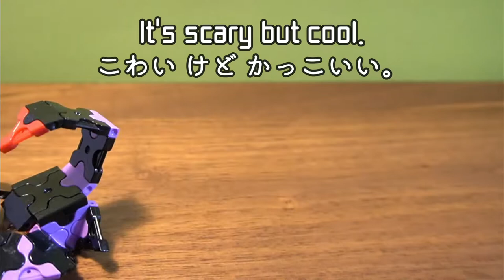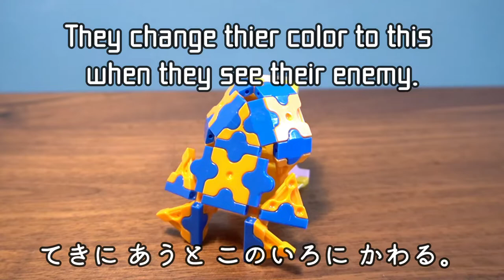LaQ New Collection ”Dangerous Creatures”/ 新ラキューコレクション 危険生物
New LaQ collection "Dangerous Creatures" is coming!
It is a capsule toy. Can enjoy what comes out!

We try to make all models by seeing official photo.

Green Mamba  / Killer Whale (Orca) / Emperor Scorpion / Blue-ringed Octopus / Poison dart Frog  / Japanese pufferfish
グリーンマンバ / シャチ / ダイオウサソリ / ヒョウモンダコ / ヤドクガエル / トラフグ

LaQ is a block toy invented in Japan.
With 7 types of block parts, you can construct many things you imagine!

My 5 years old son is really into it now.
I will introduce his works in this video.

LaQ official video of other Dangerous Creatures.

・【ラキュー公式】2020年10月新商品「LaQアニマルワールド 有毒生物」【知育玩具ブロック LaQ】

We bought this "LaQ Bonus set" and make all things.

The Latest LaQ Bonus set
・【ラキュー公式】2020年11月発売「LaQ ボーナスセット2020」数量限定！パーツ増量お買い得セット！【知育玩具ブロック LaQ】

My other LaQ videos;
・Easy Dinosaurs from LaQ "DINO KINGDOM" set / 5 years old made with LaQ Block Toy

・LaQ works of this week#2【5 & 8 years old make LaQ Block】Tarantula, Bluefin Tuna fish, Mantis
・LaQ works of this week【5 years old & 8 years old make LaQ Block】Dragon, Spinosaurus,  Mosasaurus
・5 years old makes LaQ Block Animals & Sea Animals / ラキュー動物たち 海の生き物

I am a mom of two boys.
I was born and live in Japan.

In this channel, I would like to show you Japanese delicious foods,
not only SUSHI, RAMEN and other popular Japanese foods,
but also authentic daily Japanese home cooking.

It is fun surprise to know how to cook and what to eat people in other countries.
I wish you also enjoy my videos😊

"LIKE" and any comment will be always appreciated.

小学生と保育園児の二人の男児の母です。
日常のごはんがメインですが、ご覧いただけたらうれしいです😊